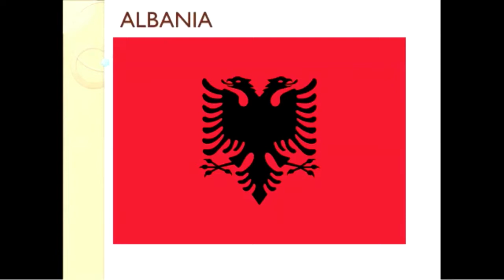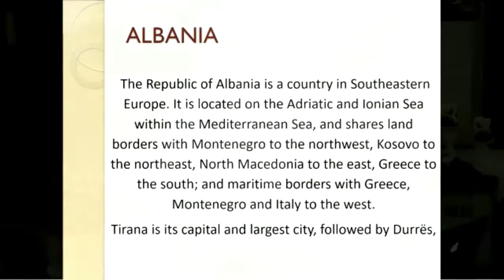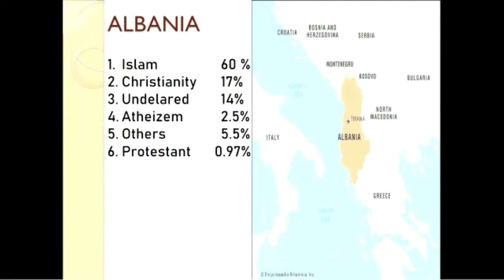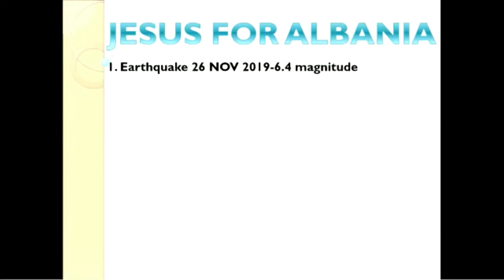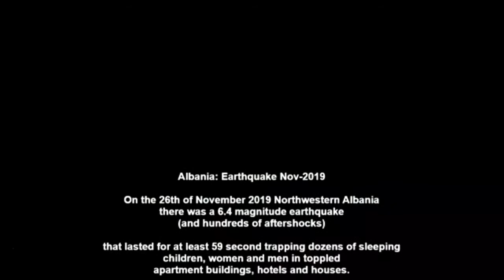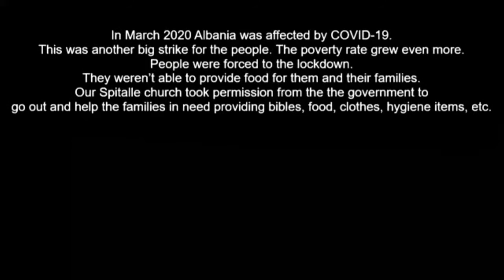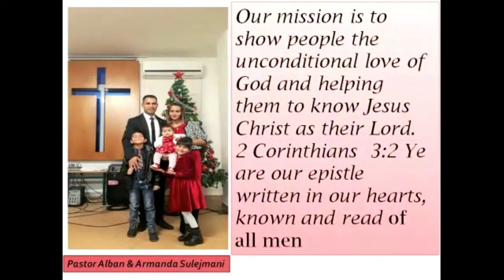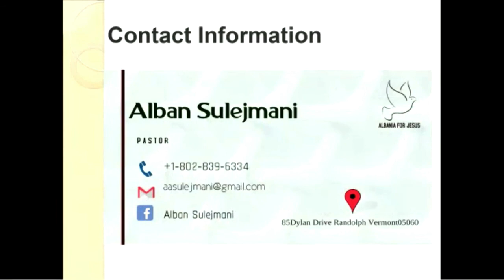Barre SDA Sermons: "Spreading The Gospel In Albania" Pastor Alban Sulejmani 7-10-21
" Love must be completely sincere. Hate what is evil, hold on to what is good.  Love one another warmly as Christians, and be eager to show respect for one another.  Work hard and do not be lazy. Serve the Lord with a heart full of devotion.  Let your hope keep you joyful, be patient in your troubles, and pray at all times.  Share your belongings with your needy fellow Christians, and open your homes to strangers.
 Ask God to bless those who persecute you—yes, ask him to bless, not to curse.  Be happy with those who are happy, weep with those who weep.  Have the same concern for everyone. Do not be proud, but accept humble duties. Do not think of yourselves as wise.
 If someone has done you wrong, do not repay him with a wrong. Try to do what everyone considers to be good.  Do everything possible on your part to live in peace with everybody.  Never take revenge, my friends, but instead let God  give them over to their choices. For the scripture says, “I will take revenge, I will pay back, says the Lord.”  Instead, as the scripture says: “If your enemies are hungry, feed them; if they are thirsty, give them a drink; for by doing this you will make them burn with shame.”  Do not let evil defeat you; instead, conquer evil with good."